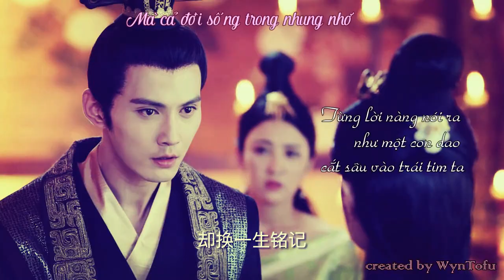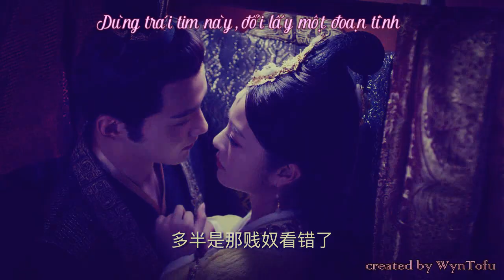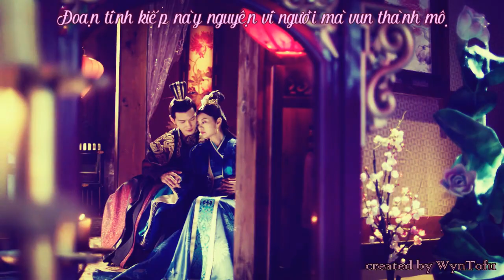[Vietsub] Hồng trần triển ( 红尘辗 ) - Độc Cô Bàn Nhược x Vũ Văn Hộ ( 独孤般若 x 宇文护 )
Bài hát : Hồng trần triển ( 红尘辗 )
Trình bày : Uông Tiểu Mẫn & Lý Vỹ ( 汪小敏 & 李炜 )
Ost Độc Cô Thiên Hạ 《独孤天下》